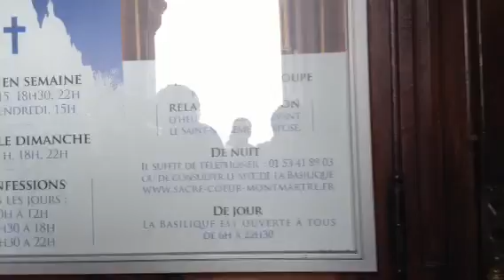Sacré Coeur, Montmartre, Paris